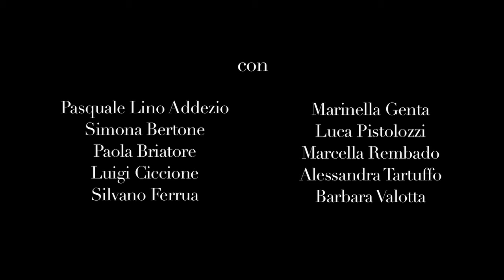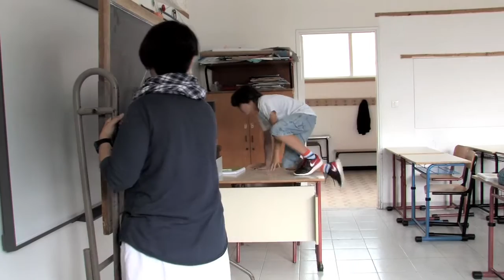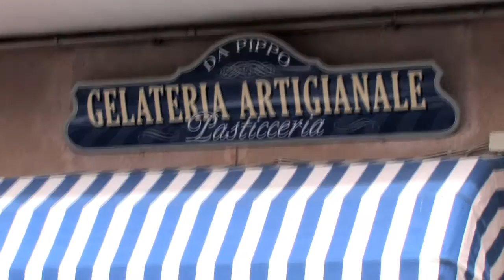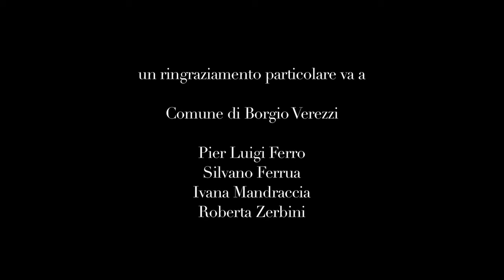Scuola di Cinema dei Bambini 15 TONINO L'INVISIBILE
Ispirato liberamente alla favola Tonino l'invisibile di Gianni Rodari. Realizzato da bambine e bambini tra i 5 e i 13 anni. Prodotto dall'Associazione Il Barone Rampante di Borgio Verezzi (Sv). Organizzazione Marcella Rembado. A cura di Mario Garofalo